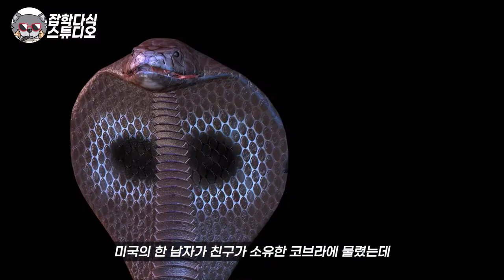고자가 되면 받는 상 (feat.어이없는 죽음)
절대 받으면 안되는 상 다윈 상

어이없게 죽거나..
생식기능을 상실한 사람들만 받는 상 이야기..

안녕하세요 잡학다식 스튜디오 훈즈입니다 ! :D

최근 저희의 영상 제작과 하꼬 유튜브 채널 성장 과정을 재미있게 구성한
소년만화 채널도 함께 운영중입니다.

해당 내용은 각종 도서, 인터넷 참고 자료, 해외 뉴스 자료 등으로 잡학 다식 스튜디오에서 재구성된 내용임을 알려드립니다.

           You Should - Patrick Patrikios
audio : CHILLING ORANGE